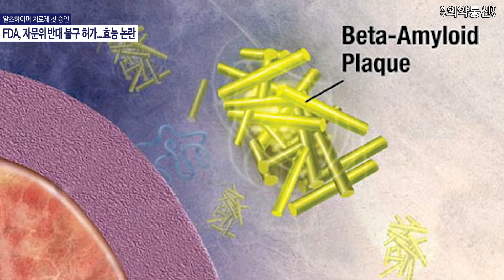알츠하이머 치료제 첫 승인 FDA, 자문위 반대 불구 허가...효능 논란